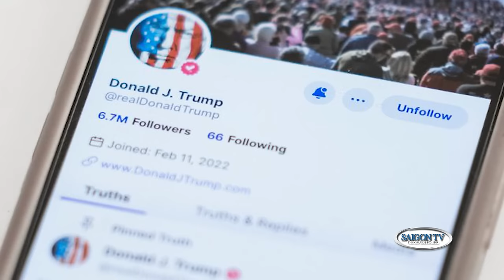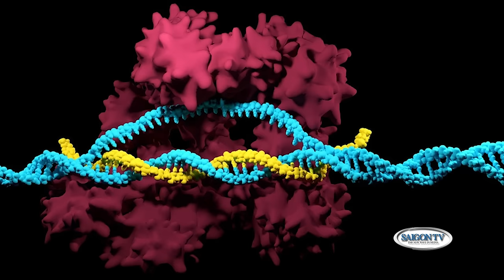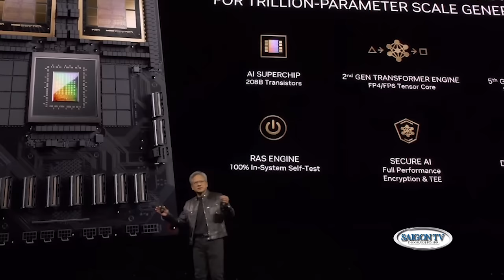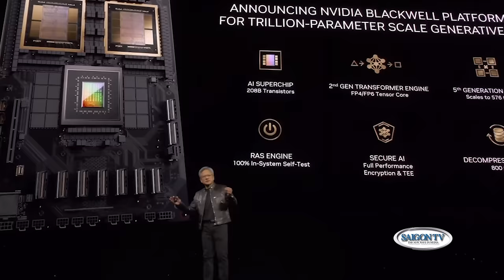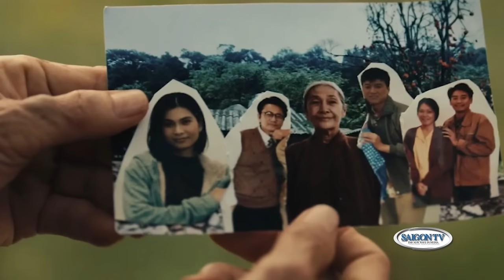Thời Sự Cuối Tuần | 23/03/2024 | FULL🔴